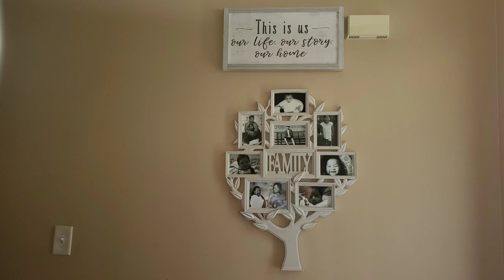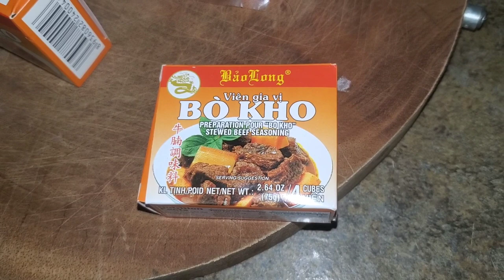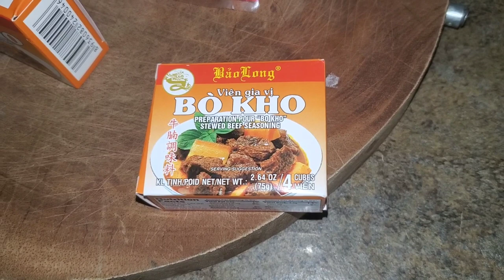How to make kathiew kaw kho|Vietnamese Bo kho'|Honey cut down trees and clean|5/26/20